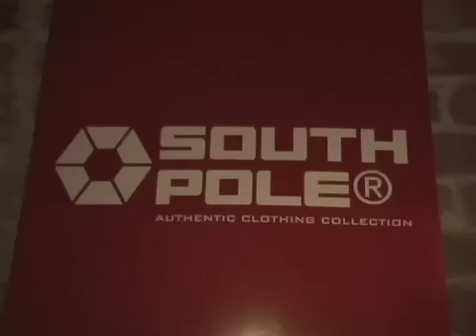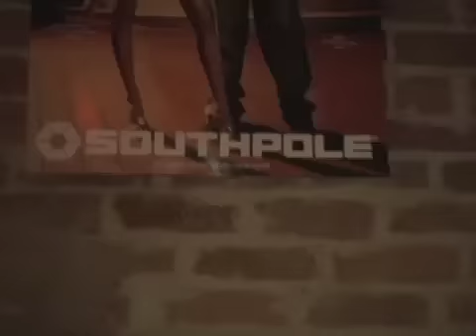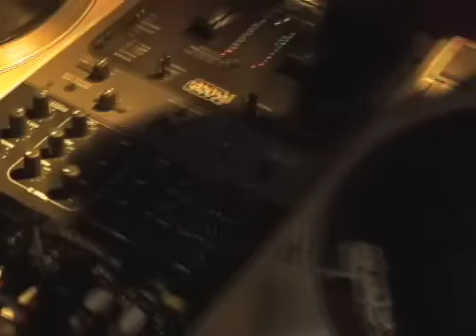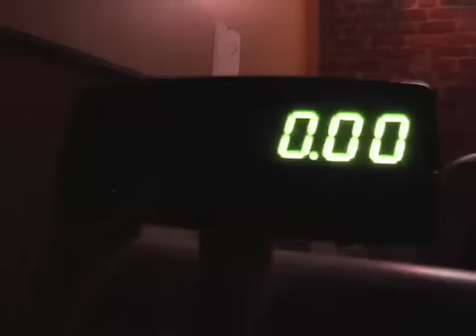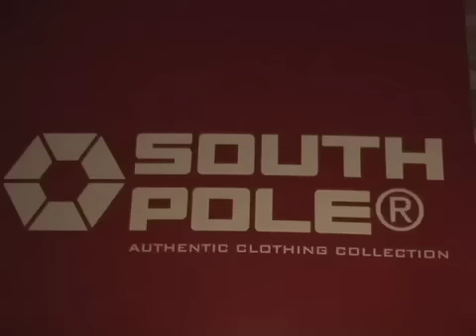Southpole Presents NFL Saints Will Smith birthday bash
Southpole and Red Carpet Events present NFL Saints Will Smith's birthday party in New Olreans, La